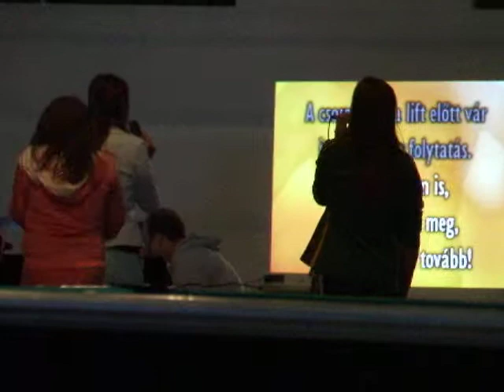Balatonmáriafürdő 2010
Bágyi Bogi és Szikszai Dalma - Venus: Kockahas
2010. július 24. Karaoke megnyitó